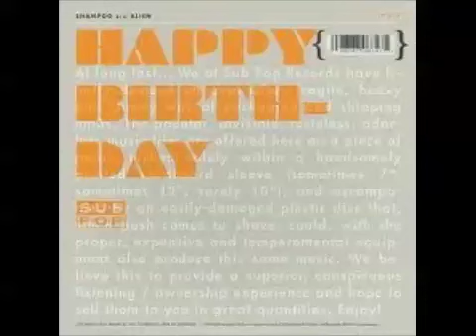Happy Birthday - Shampoo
flsdvo65
From the 2010 Sub Pop 7" - Shampoo
Cat# SP 874
Official Record Store Day 2010 release. Limited to 1,750 copies.

flower sounds visual (flsdv) is a Youtube series that is created to chronicle lesser-known and obscure music, as well as experimenting with original material, thus breathing life into older recordings and continuing to add to the global musical conversation.